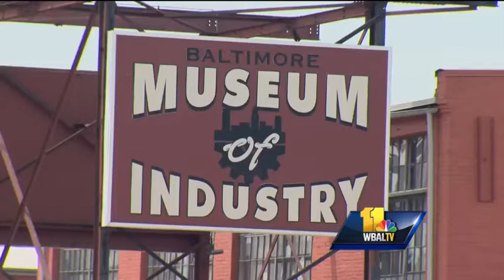Baltimore curfew hampers high school prom plans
It's time of year for prom dresses and tuxedos, but some area high school students are feeling the effects of Baltimore's curfew and state of emergency.